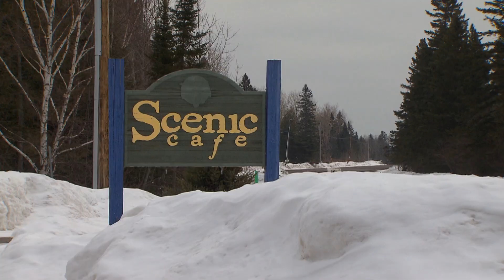Artist David Gilsvik Captures the Moment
Oil painter David Gilsvik captures views of Minnesota's North Shore. His free flowing style, infused with emotion and color, express his love for the place he calls home.  The PlayList visits his studio, and an exhibit at The New Scenic Cafe, to explore his creative process.